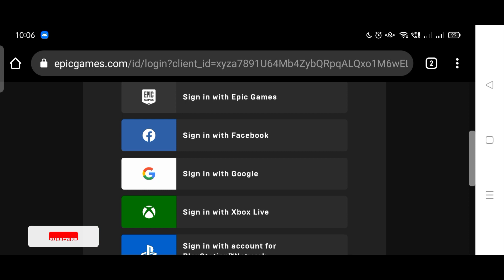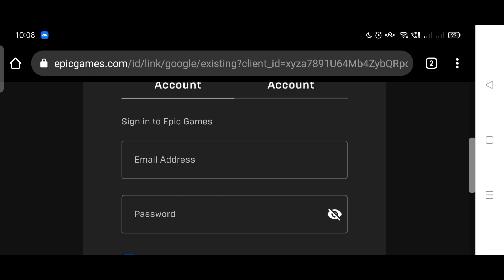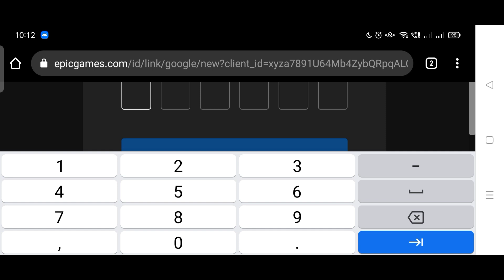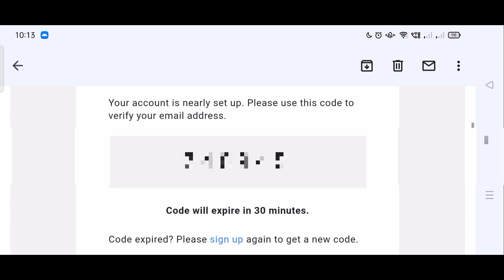Rocket League Sideswipe Login Problem | Rocket League Sideswipe Login Kaise Kare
Facebook Login In Rocket League Sideswipe

If you want to talk about any business, 👉  then a gmail id has been given for the above contact,✌️ if you want to talk to me then you can talk by messaging on gmail.📲📲

                   MUSIC NAME - NCS